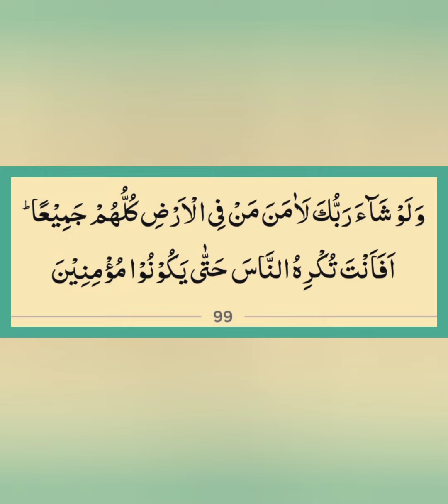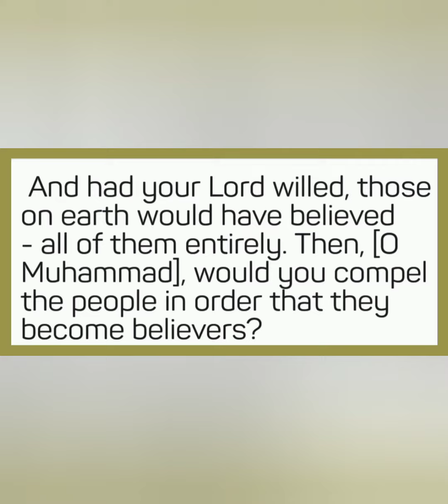Kyun na Aaj ki subh ka aaghaz Allah k kalam se? (Yunus 99) 16 Zul-Qada 1443h,16 June 2022, Thursday